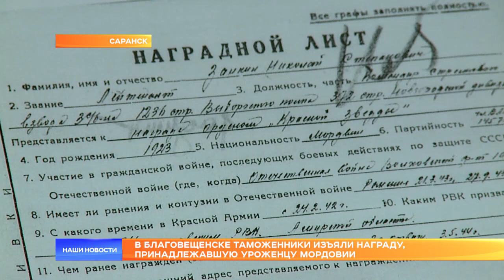В Благовещенске таможенники изъяли награду, принадлежащую уроженцу Мордовии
Благовещенские таможенники не позволили амурчанке вывезти в Китай орден Красной звезды. Как установило следствие, награда принадлежала уроженцу Мордовии Николаю Занкину, который переехал жить в Благовещенск еще до начала войны. Героя Великой Отечественной уже нет в живых, его ближайших родственников найти не удалось, поэтому ценный серебряный знак передан на хранение в администрацию президента.